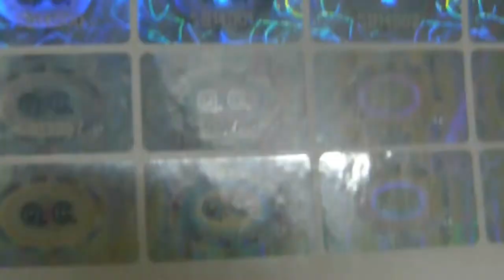Hologramske naljepnice - Izrada holograma 25mm x 15mm * *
Zaštitite svoje proizvode od kopiranja i falsifikovanja! Izrađujemo sve vrste hologramskih naljepnica na uništavajućoj Tamper Evident foliji.

- Univerzalni hologrami sa numeracijom
- Hologrami sa štampom logotipa
- Express hologram
- Unikatni hologrami sa najvišim stepenom zaštite
   1. mikrotekst
   2. nanotekst
   3. kodirani tekst
   4. UV štampa
   5. flip efekti, efekti animacije i pokreta u dizajnu

Distribucija za Srbiju, Hrvatsku i BiH.
Najkraći rokovi izrade uz najpovoljnije cijene!